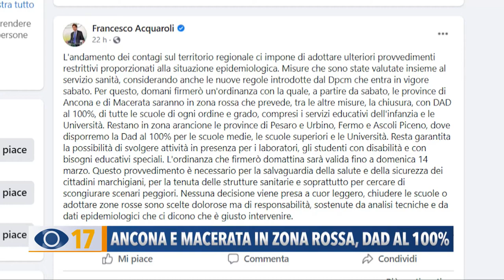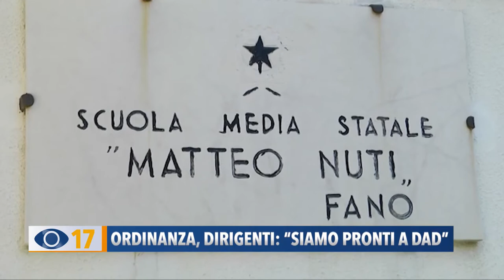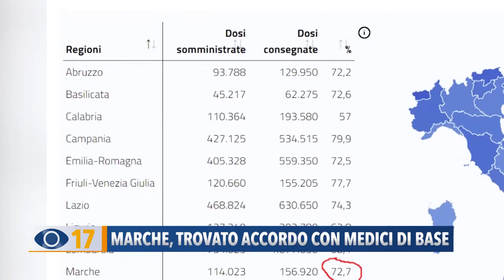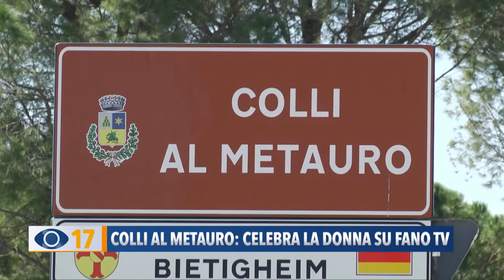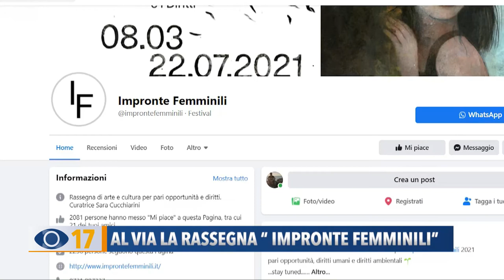Occhio alla Notizia 5 marzo 2021